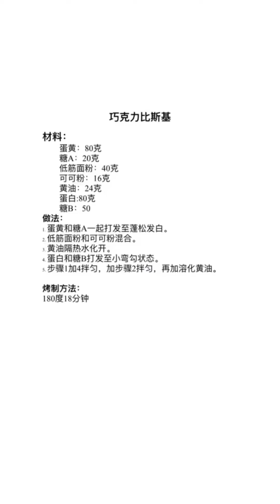So Tasty Cake | Easy & Quick Cake Decorating Tutorials for Everyone | Delicious Dessert Ideas